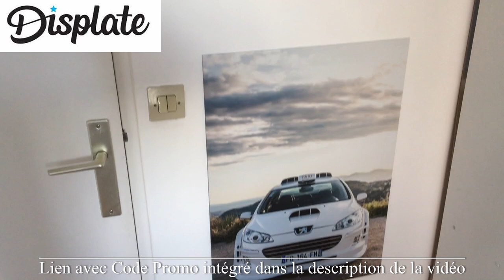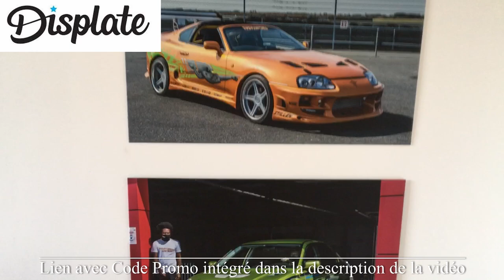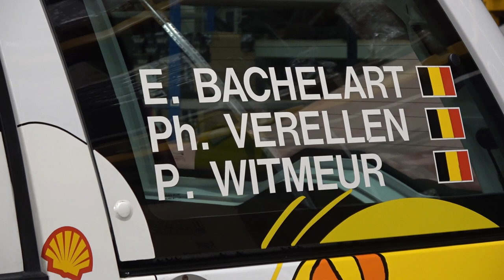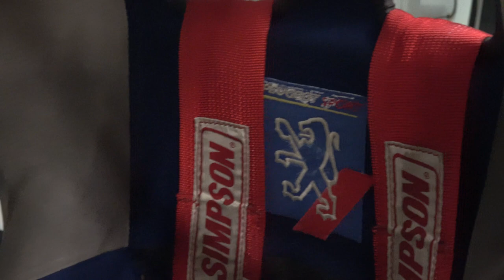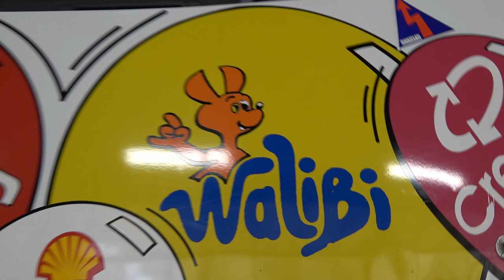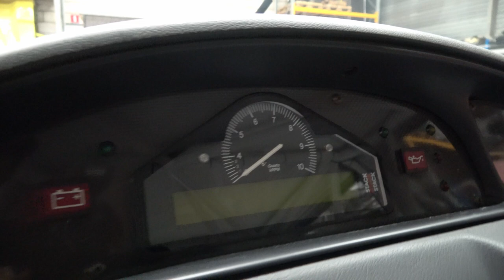Un 806 de COURSE ! Peugeot 806 PROCAR 24H de SPA 1995 | BUMPER 2 BUMPER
PROMO Black Week:

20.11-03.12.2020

1-2 Displate achetés : -33%

3-4 Displate achetés : -37%

5+ Displate achetés : -41%

Aujourd’hui Franck se rend à Bruxelles chez GIPI Motor pour vous présenter l’incroyable Peugeot 806 Supertourisme qui prit le départ des 24H de Spa en 1995 !